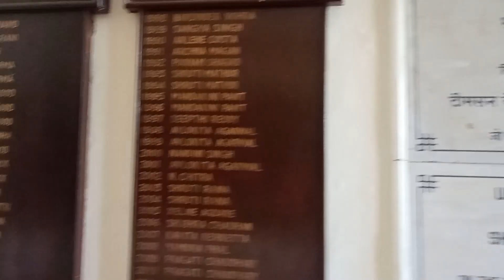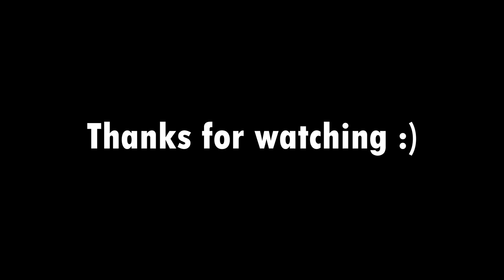The Convocation Vlog 2021 And My Placements | IIT ROORKEE | Placement journey Part-4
Placement ke beech me senior year ka convocation pad gaya!, It was fun, the bond we have and the time we have spent together it more of a relief than any distraction. I was very happy they came and we had a really great time. batch of 2021 you are forever in my heart.
Apka pyaara junior- Pransu katiyar